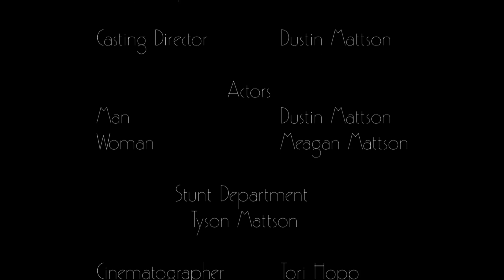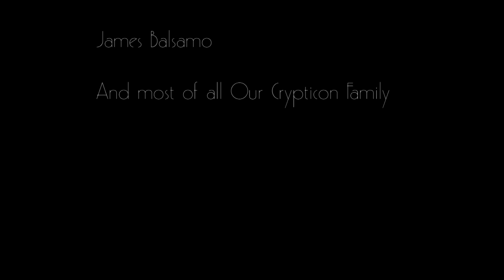Dinner - Short film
Not everything is as it seems in this terrifying short film.